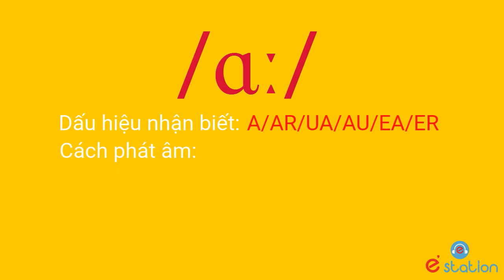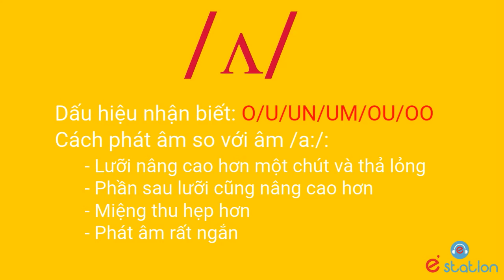Phát âm tiếng Anh - Luyện tập âm /a:/ & /ʌ/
E'station xin gửi tặng các bạn bộ video "CÁCH PHÁT ÂM 44 ÂM TIẾNG ANH" được hướng dẫn cặn kẽ bằng tiếng Việt, bao gồm tất cả dấu hiệu nhận biết các âm cũng như mô tả chi tiết khẩu hình miệng. Cùng E'station phát âm chuẩn ngay hôm nay!!

I. NGUYÊN ÂM
2. Nguyên âm đơn | Bài 1: /a:/
3. Nguyên âm đơn | Bài 2: /ʌ/
4. Nguyên âm đơn | Bài 3: /i:/
5. Nguyên âm đơn | Bài 4: /ɪ/
6. Nguyên âm đơn | Bài 5: /u:/
7. Nguyên âm đơn | Bài 6: /ʊ/
8. Nguyên âm đơn | Bài 7: /ɔː/
9. Nguyên âm đơn | Bài 8: /ɒ/
10. Nguyên âm đơn | Bài 9: /ɜː/
11. Nguyên âm đơn | Bài 10: /ə/
12. Nguyên âm đơn | Bài 11: /æ/
13. Nguyên âm đơn | Bài 12: /e/
14. Nguyên âm đôi | Bài 1: /əʊ/
15. Nguyên âm đôi | Bài 2: /aʊ/
16. Nguyên âm đôi | Bài 3: /aɪ/
17. Nguyên âm đôi | Bài 4: /eɪ/
18. Nguyên âm đôi | Bài 5: /ɔɪ/
19. Nguyên âm đôi | Bài 6: /eə/
20. Nguyên âm đôi | Bài 7: /ɪə/
21. Nguyên âm đôi | Bài 8: /ʊə/

II. PHỤ ÂM
1. Bài 1: Tổng quan về phụ âm
2. Bài 2: /p/ & /b/
3. Bài 3: /t/ & /d/
8. Bài 8: /ʃ/ và /ʒ/
9. Bài 9: /f/ và /v/
10. Bài 10: /θ/ và /ð/
11. Bài 11: /tʃ/ và /dʒ/

Để nghe rõ hơn cách phát âm 44 âm tiếng Anh, các bạn có thể truy cập

Hãy chăm chỉ luyện tập để nâng trình phát âm tiếng Anh chuẩn của mình các bạn nhé!!

ĐẶC BIỆT: Các bạn ghi âm giọng đọc của mình và gửi về với tiêu đề "ĐGPA", E'station sẽ đánh giá khả năng đọc chuẩn và góp ý để bạn tiến bộ hơn. Đừng ngại ngùng!!

Để không bỏ lỡ các bài tiếp theo, mời click Like Fanpage và tại Nút LIKED/ĐÃ THÍCH, chọn tiếp GET NOTIFICATIONS/NHẬN THÔNG TIN.

Để đăng ký lớp học OFFLINE tại Lò Đúc, HN, mời gọi đến để đăng ký tại số Hotline: hoặc